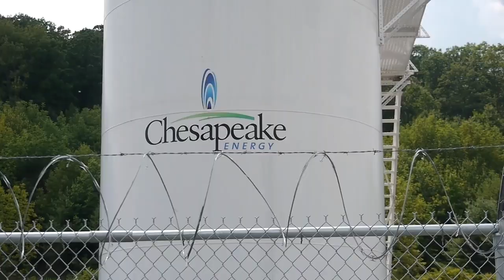Fracking nightmare-Lighting taps on fire from fracking is real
A video by Scott Cannon DEP consent order proving methane migration
This is Sherry Vargson's story. She is featured in the December 2012 National Geographic Magazine. It's real life for some folks in gas land. As the gas industry keeps saying "people have been lighting their tap water for centuries" and that may be true, but what they don't admit is that gas drilling is causing people to be able to light their taps on fire, where they couldn't before, plus, it stirs up a bunch of nasty heavy metals that you wouldn't want your family to drink. This is the real deal. The entire list of Pennsylvania water contaminations from fracking.